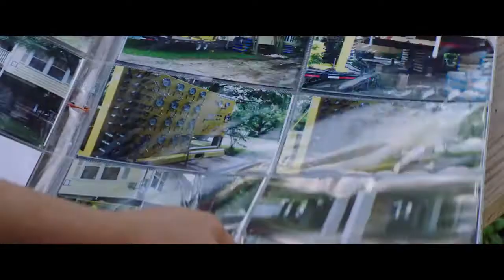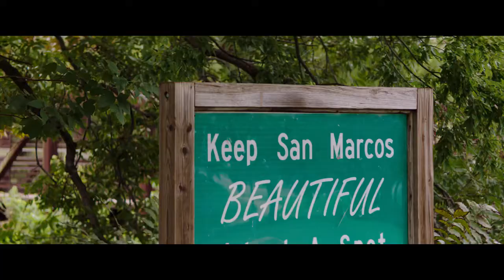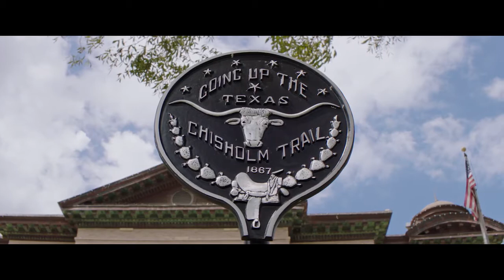Flood Risk Basics and Communities -- a Customer Experience Toolkit Video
After a devastating 2016 flash flood, residents in Ellicott City, Maryland worked hard to recover and reopen their businesses. Less than 2 years later, another flash flood tore down Main Street. However, communities have the ability to lower their flood risk.  Smart land use and building codes, green infrastructure, floodproofing, or raising a home’s elevation are just a few solutions that can change the future of a community.